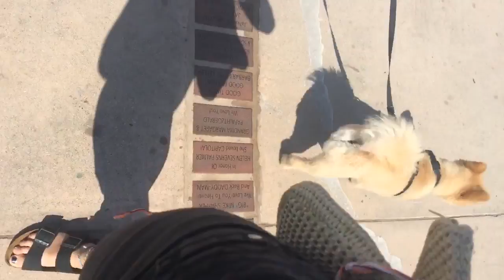dogs days of summer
This video is about dogs days of summer